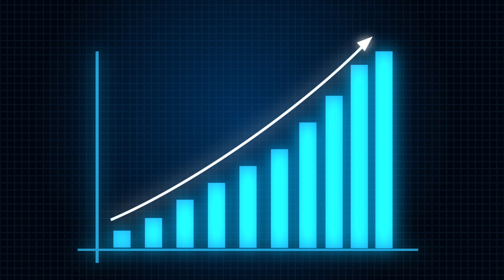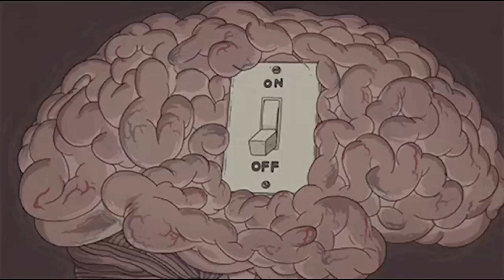Don't Mind Tarkov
Facts are facts, and it's undeniable: we're wired to relish challenging games. I went down the rabbit hole to uncover why, and I've condensed my findings into an entertaining video. But hey, this isn't a dry lecture—it's a lively dive into what makes this game tick and why it's perfect for certain types of players. So, don't throw in the towel! Embrace the grind, enjoy the ride, and soon enough, you'll be hooked on the fun!

The music I used is from this Channel & I need to follow their Guidelines.